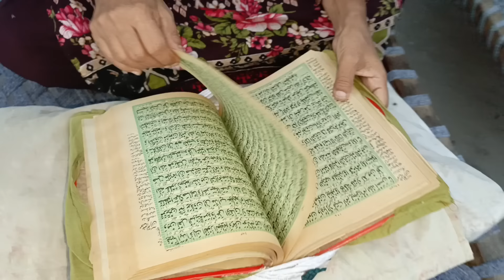In The Village Eid Third day routine | Made Eid Special Recipe Keema butter lassi with Cricpy Parath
village Family 🌹👍
Village Life
Life
Village

congratulation eid
Eid al-Adha
Bakr-Eid
pakistan village bakra eid
Village Traditional Bakra Eid
Celebration Eid al-Adha
eid day
village life eid
Eid Village Life
Eid Village
eid ul fitr
Celebration Eid Ul Fitr
Eid celebration
Special Eid Recipe
Eid dinner
Eid Breakfast
Eid Healthy Breakfast
celebration eid
Happy Eid
Happy Eid to all
Happy Eid from me
eid ka chand 2024
Eid Village
eid Vlogs
Village Eid Vlogs
Village Eid
gaon ki eid
eid village vlog
eid village
eid in pakistan village
eid in pakistan 2024
eid video

gaon ki Eid
gaon ki eid ki subah
pakistan village eid vlog
village life video
eid shopping video
eid shopping vlog pakistan
village family eid shopping
village routinefamily vlog
village family live
village family man
villagefamily modern myth
my eid shopping
village life
village routine vlogs
village vlog
iran
iraq
iran village
village tale
village coock

village
 village
village routine
villagefamily
village routine family
village family
village wali family
village People
village foods
village vlogs
village mud House
village home
village youtube
youtube village
youtube blogs
youtube vlogs